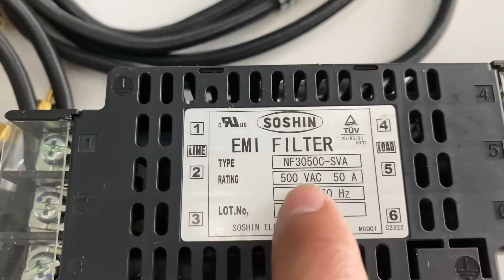Thiết bị phụ kiện âm thanh lh 0911169961